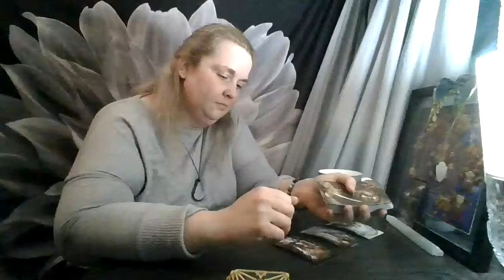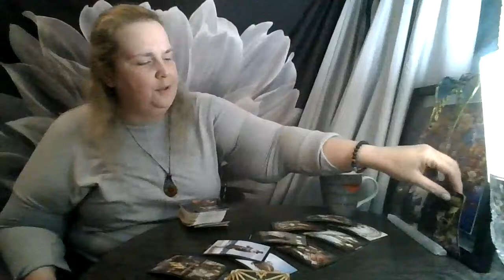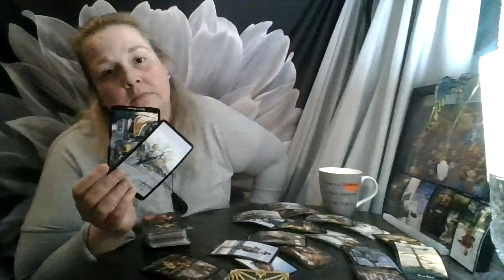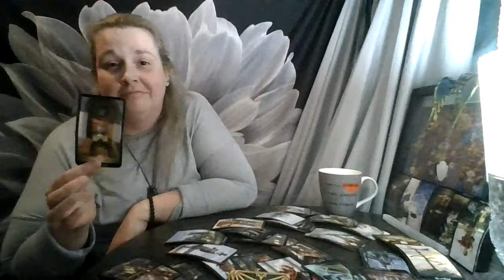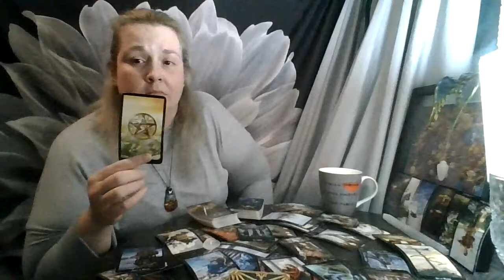Aries May 2021: The Winds of Change are blowing in...